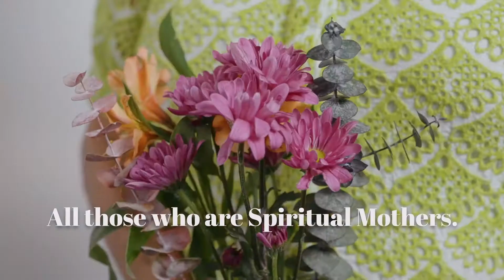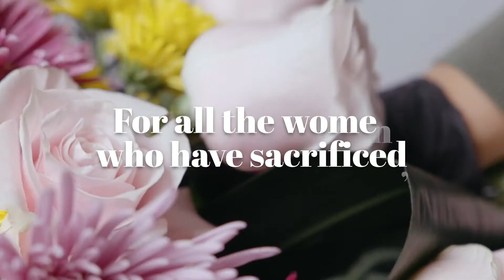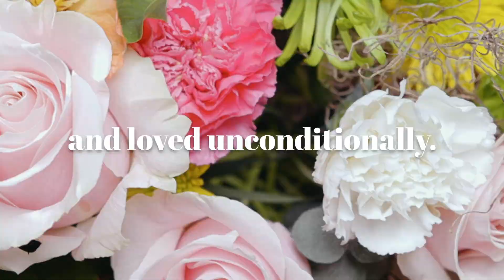For all the women who have sacrificed... | Happy Mother's Day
For all the women who have sacrificed cared for, nurtured, prayed, encouraged, invested, and loved unconditionally. You are seen, you are appreciated, and you are loved. We are thankful for you!

Happy Mothers Day, Vertical Church
Por todas las mujeres que han sacrificado, cuidado, sustentado, orado, animado, invertido y amado incondicionalmente.
Eres vista, apreciada y amada. ¡Estamos agradecidos por ti!

Feliz día de las madres, Iglesia Vertical